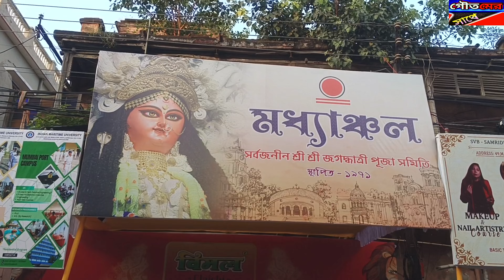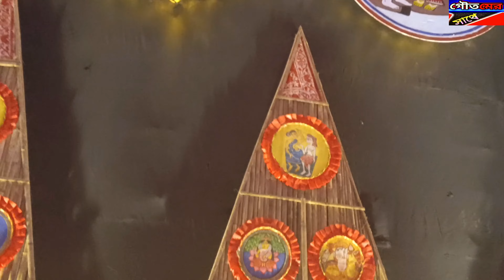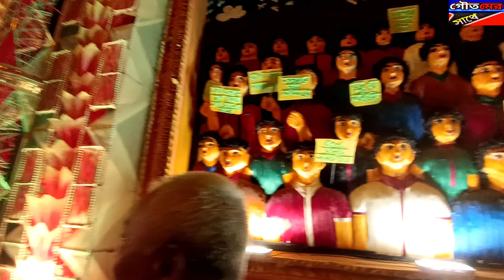CHANDANNAGAR JAGADHATRI PUJA 2024 🙏CHANDANNAGAR JAGADHATRI PUJA PARIKRAMA WITH ANIRBAN BHATTACHARJYA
বিসর্জন শোভাযাত্রার - প্রস্তুতি পর্ব সরাসরি চন্দননগর থেকে।।।।
চন্দননগর জগদ্ধাত্রী পূজা ২০২৪।।।।

FOLLOW ME ON:Youtube Social media Bhai ko Follow kare👇 Twitter Instagram Facebook For Live Chat Join Telegram-Hey, I'm using Telegram to chat. Join me! 🌍मुुझसे बात करना है तो Visit Website Link- Join Telegram Copyright Disclaimer Under Section 107 of the Copyright Act 1976, allowance is made for 'Fair Use' for purposes such as criticism, comment, news reporting, teaching, scholarship, and research, Fair use is a permitted by copyright statute that might otherwise be infringing, Non-profit, educationalMY EQUIPMENTS :Mic :- Boya Wireless Mic - For Business Enquiry Email :- ’t Forget To Like , Comment , Share & Subscribe [ THANKS FOR WATCHING THIS VIDEO ] GOUTAM